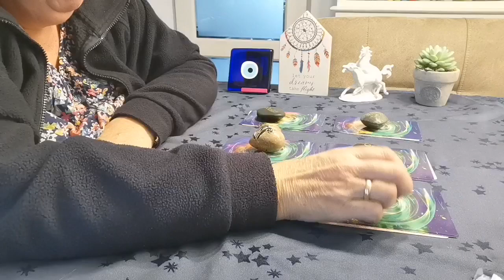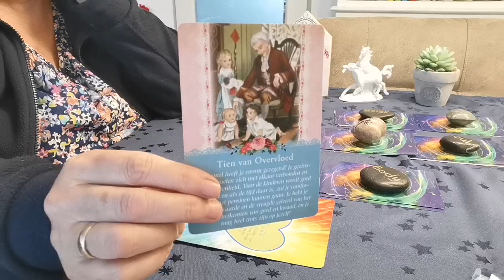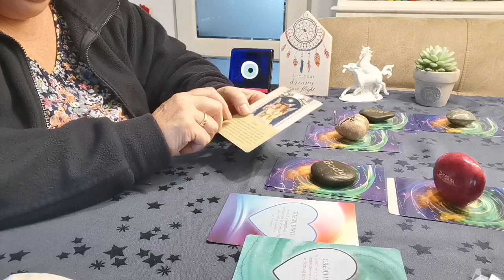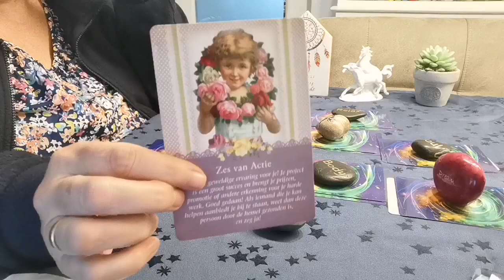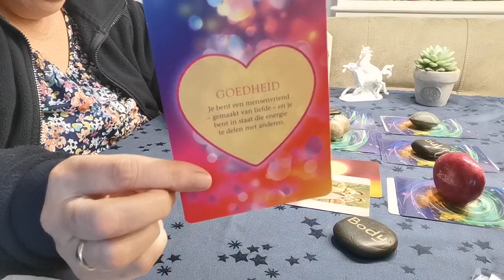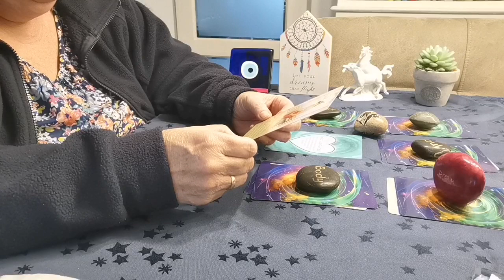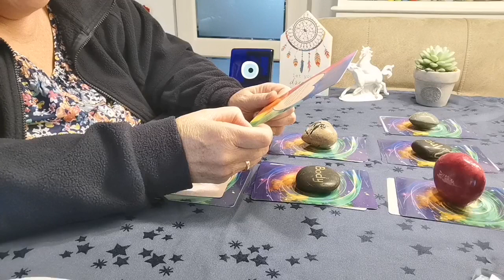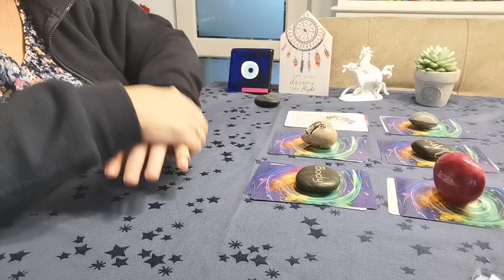Kies je kaart reading.🥠 korte boodschap 6 keuzes 🍄🍁🍂🍃